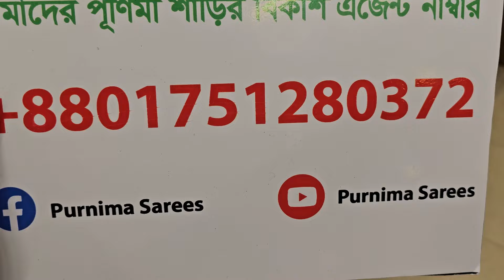💦একটু বেশি সুন্দর দামি দামি💦 কটনের বুটিক্স এর ড্রেস মাত্র ১৩০০ টাকা। 💦